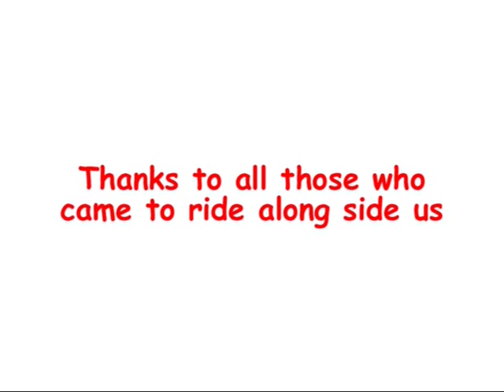Red Nose Day 2007: 24Hr Kite-athon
On 10th - 11th March a 24hr Kite-athon was held at the Lincolnshire Kite Park to raise money for red nose day. Here's a short video so you can see what we got up to